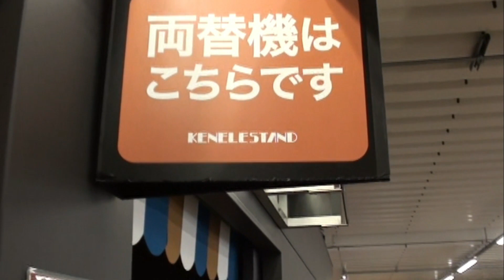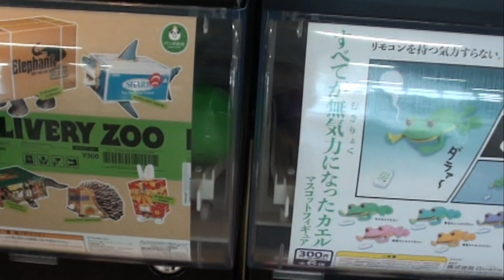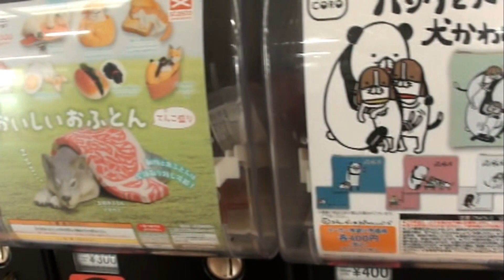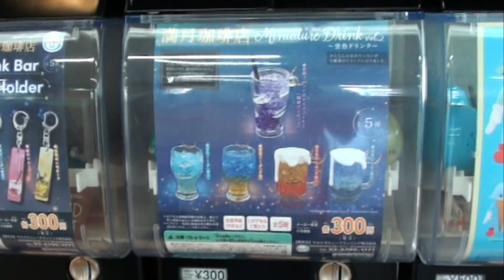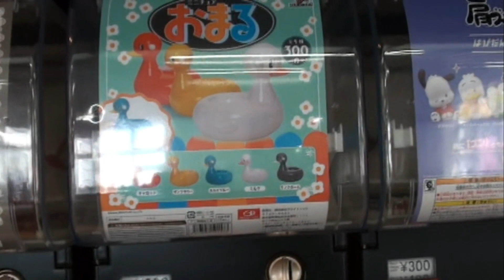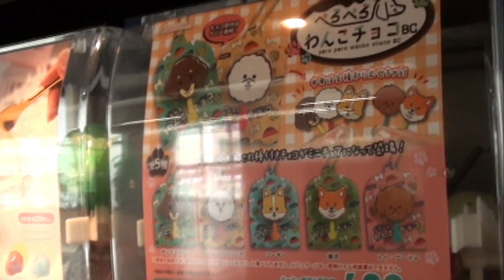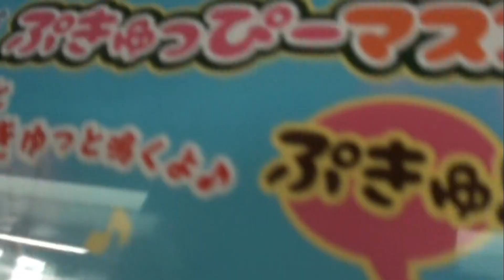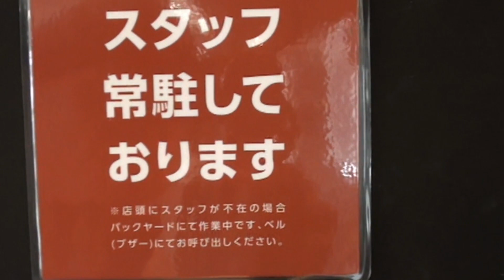秋葉原駅構内ガチャ紹介 (2023年10月時点)